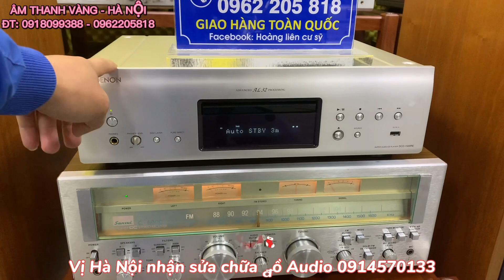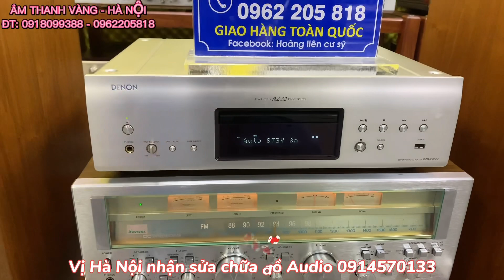ĐÔI CUỐI, GỬI BÁC KHÁCH YÊN KHÁNH - NINH BÌNH